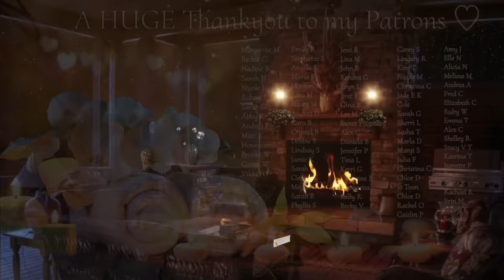ASMR Delicate Face, Neck & Upper Chest Brushing, Earring Attention, Scalp Scratch & Gentle Tapping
Hello everyone & welcome to my ASMR channel. In this ASMR video I will be focusing on the upper body with some gentle brushing on the skin & lightly touching and caressing. I also perform a very delicate scalp scratch aswell. There was also a storm during filming which was quite loud so not a lot i could do about that so my apologies if its too distracting. Please enjoy 🌟🧡

💛 THRONE WISHLIST 💛

🩵 AMAZON WISHLIST 🩵